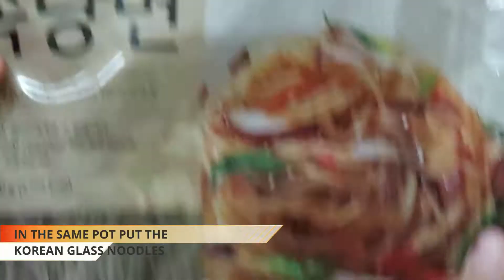HOW TO COOK JAPCHAE (PINOY VERSION)|| JAZZKITCHEN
FOLLOW ME